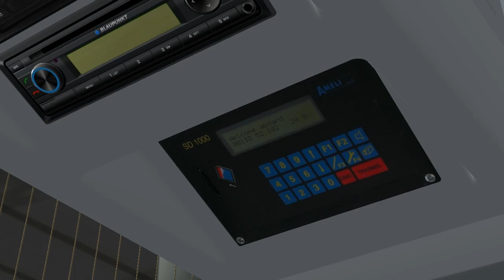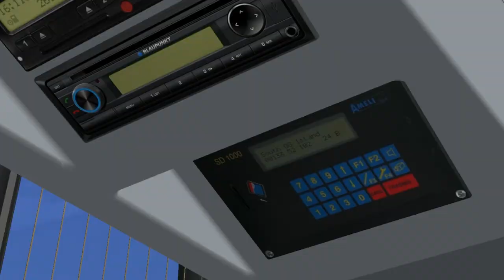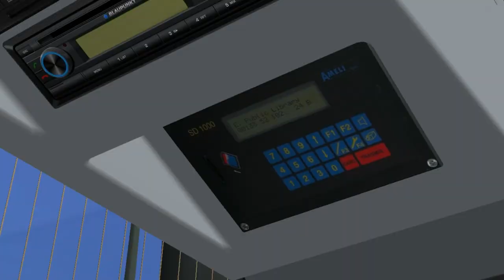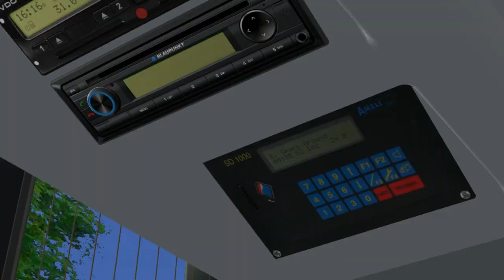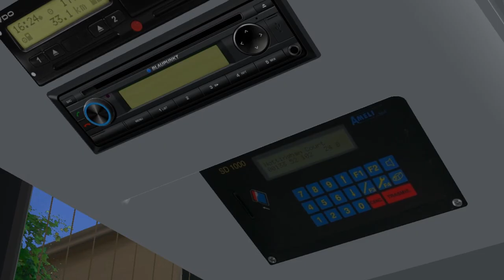MAN Lion's Classic SU 313 - 03 on Great Grundorf 2; Line: P1 --- Hong Shing Port - Nottingham Court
It's the MAN Lion's Classic SU 313 high-floor interurban bus with automatic gearbox.